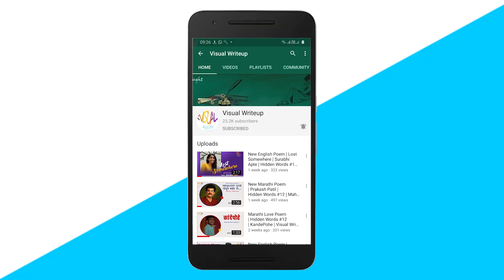Life Of Photographer | New Marathi Comedy Video | VisualWriteup | Marathi Funny Video | 2020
Life Of Photographer | New MarathiComedy Video | VisualWrite-up | MarathiFunnyVideo | 2020

Video Credits:
Written by - Prathamesh More
Produced by - Visual Write-Up
Starring - Vishakha Pangam, Adarsh Bamhane
Co-actors - Anurag Tare, Parag Gogate, Sagar Patil
Cinematography - Vinay Pawar
Production Manager - Parag Gogte
Editor - Riddhesh Tare, Anurag Tare
Special Thanks : Chaitali Mhavalunkar & Family

We are also Made our Foot Prints on Social Media so Like our Channel their for Upcoming Marathi Comedy Contents.